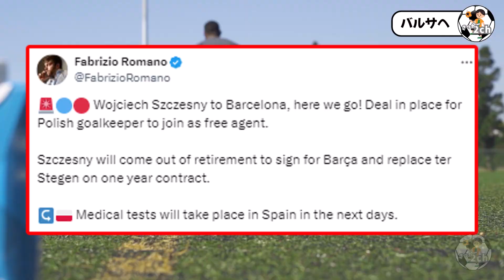引退から1か月で電撃復帰→バルサ入団wwwww ありがとうシュチェスニー。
バルサ…厳しすぎる…と思ったらシュチェスニー来た。
ペーニャはさすがに不安。あとはヤマルが怪我しない事祈る。